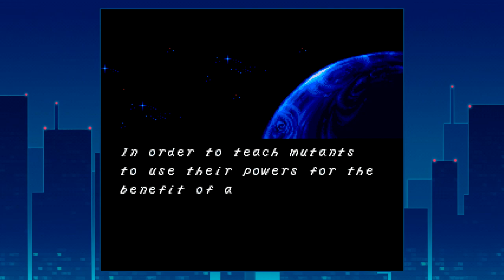X-Men Mutant Apocalypse (1994, SNES) pt2 for National Coming Out Day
Shoutouts especially to my buddy Martin!

Get rekt, people who don't understand or intentionally ignore what X-Men is about.